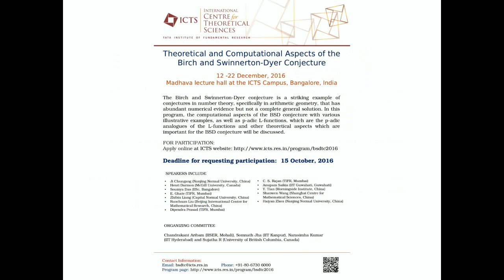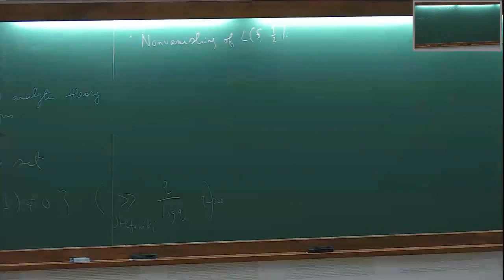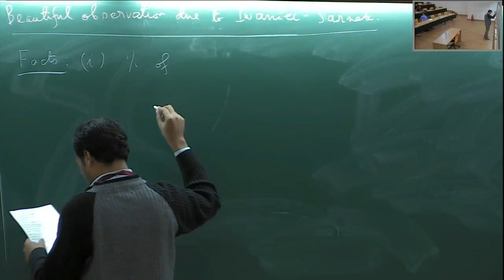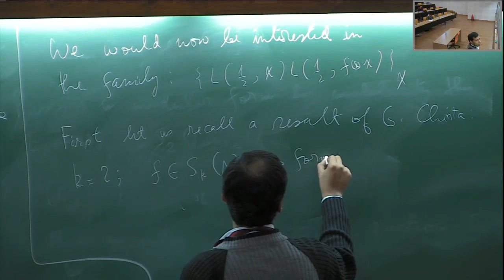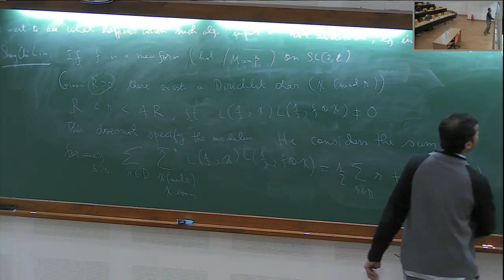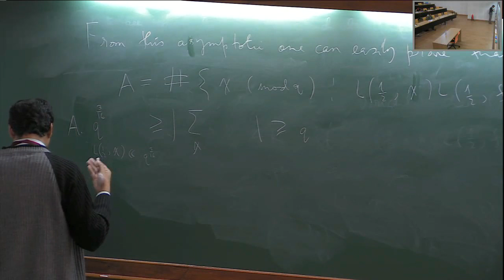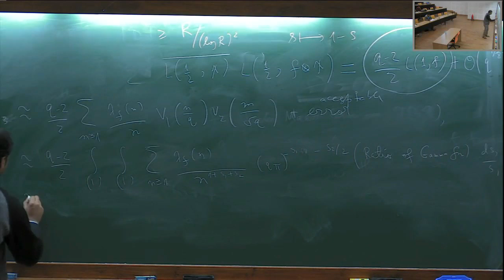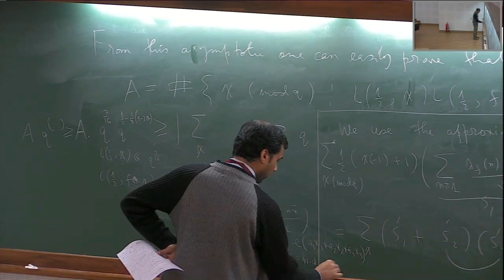Simultaneous non-vanishing of L-values by Soumya Das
12 December 2016 to 22 December 2016
VENUE
Madhava Lecture Hall, ICTS Bangalore

The Birch and Swinnerton-Dyer conjecture is a striking example of conjectures in number theory, specifically in arithmetic geometry, that has abundant numerical evidence but not a complete general solution. An elliptic curve, say E, can be represented by points on a cubic equation as below with certain A, B ∈ Q:

y2 = x3 + Ax +B

A Theorem of Mordell says that that E(Q), the set of rational points of E, is a finitely generated abelian group, and thus,

E(Q) = Zr ⊕ T,

for some non-negative integer r and a finite group T. Here, r is called the algebraic rank of E.

The Birch and Swinnerton-Dyer conjecture relates the algebraic rank of E to the value of the L-function, L(E, s), attached to E at s = 1.

Further theoretical understanding, corroborated by computations lead to a stronger version of the BSD conjecture. This refined version of the BSD conjecture provides a very precise formula for the leading term of L(E, s) at s = 1, the coefficient of (s − 1)r, in terms of various arithmetical data attached to E. Thus, the computational side of the BSD conjecture goes hand in hand with the advanced concepts in the theory of Elliptic curves.

In this program, the computational aspects of the BSD conjecture with various illustrative examples, as well as p-adic L-functions, which are the p-adic analogues of the L-functions and other theoretical aspects which are important for the BSD conjecture will be discussed.

0:00:00 Start
0:00:10 Simultaneous non-vanishing of L-values
0:01:26 The main result
0:05:46 Analytical rank
0:09:30 Nonvanishing of L
0:17:00 Beautiful observation due to Iwaniel Saranac
0:25:37 We would now be interested in the family
0:29:48 Chinta uses
0:32:12 We want to see what happens wen such alg: S.C.
0:38:06 Theorem (+ R. Khan)
0:42:44 From the asymptotic one can easily prove that
0:46:20 We use the approximate function equation
0:57:16 Use square root cancellations
1:00:32 Q&A